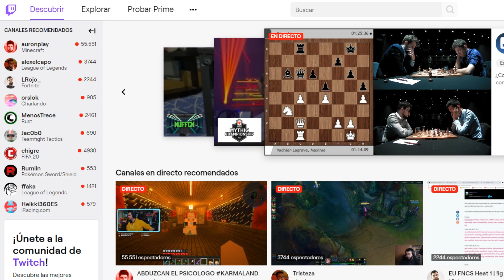ESTA CHICA ESTAFA con LOS NUEVOS UNICORNIOS DORADOS en ADOPT ME de ROBLOX 😨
🌸  ¡Holi mis Lulyt@s! Hoy estamos en un vídeo de Roblox en el que esta chica estafará con los nuevos unicornios dorados!

Laura CG
Apartado 1563
46002-Valencia

¡Besitos!